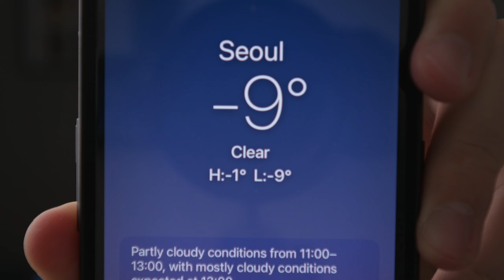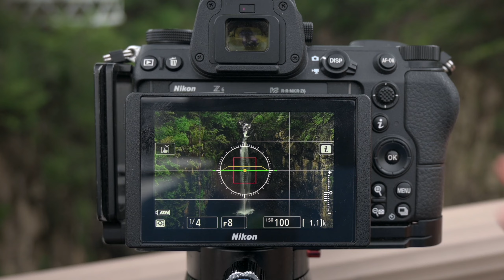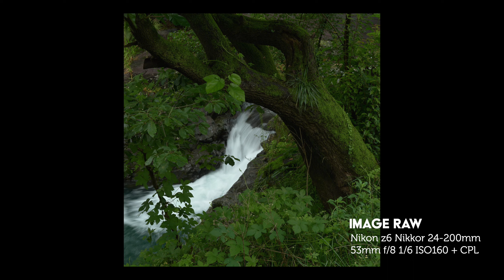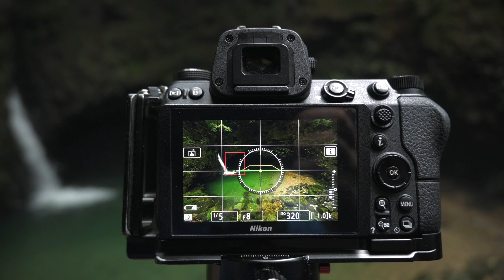2 cascades Coréennes à l'UNESCO devant mon appareil photo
Je vous fais découvrir 2 joyaux du paysage Coréen et vous explique comment je les ai photographiés.

Liens cartes:
- Cascade de Jeain

Chapitres:
0:00 intro
1:55 comment je photographie les cascades
3:36 cascade de Jaein
8:26 Cascade Bideulginang
11:49 outro